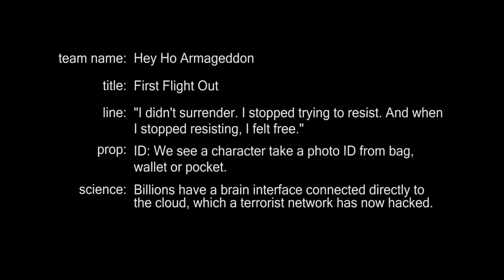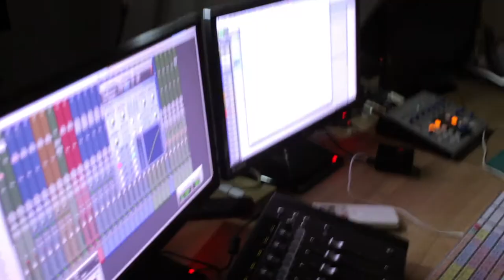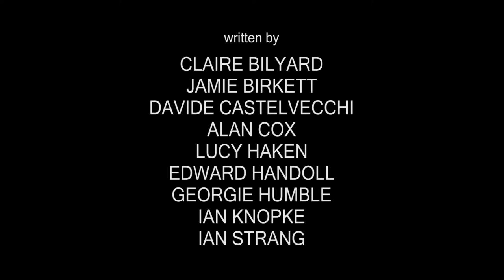First Flight Out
Written and produced in 48 hours for the 2014 Sci Fi London 48 Hour Film Challenge.